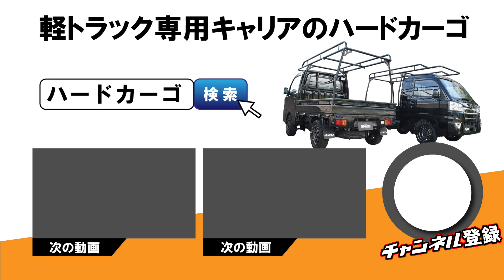【HARDCARGO】トレーラーメーカーのソレックスさんにトレーラー引取りに行ってきました！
仕事に遊びに“本気仕様”

HARDCARGOのYouTubeチャンネルをご覧いただきありがとうございます。

このチャンネルでは、HARDCARGOの新商品や取付方法、使用方法など軽トラックを便利にかっこよくをテーマに配信していきますのでチャンネル登録お願い致します。

今回撮影させて頂いた『SOREX-ソレックス-』様の情報はコチラ

ハードカーゴではトレーラーコンプリート車両の販売も行っております。

今回ご紹介しました『シフトノブ』のご購入はコチラ